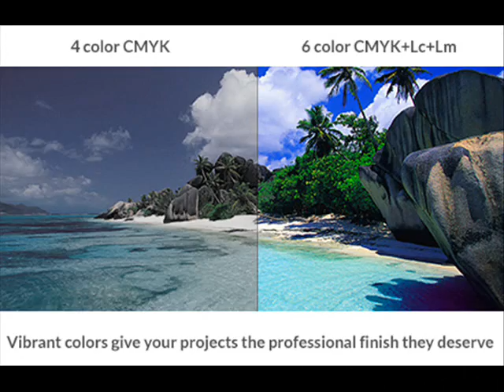blank cd printing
Blank Media Printing provides the best in CD Printing, DVD Printing, and CD/DVD Duplication. Full color waterproof / scratch resistant finish. Order on-line today!